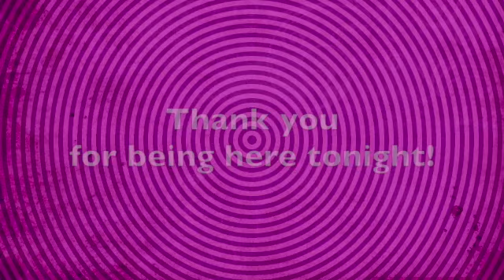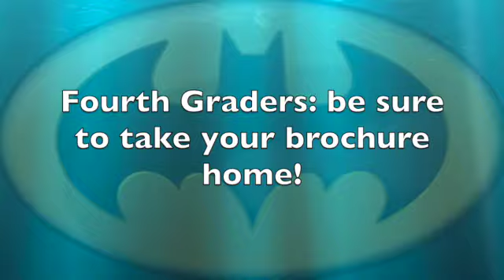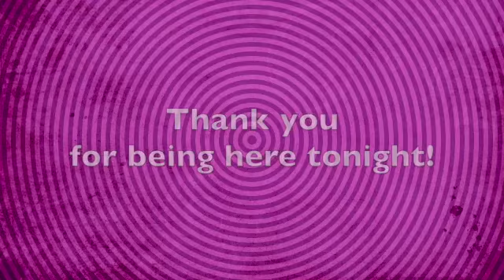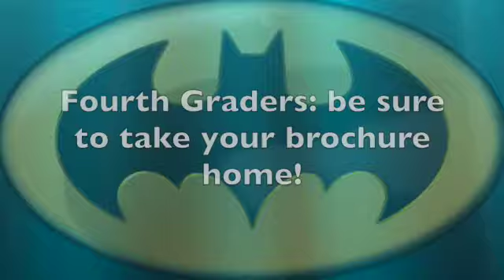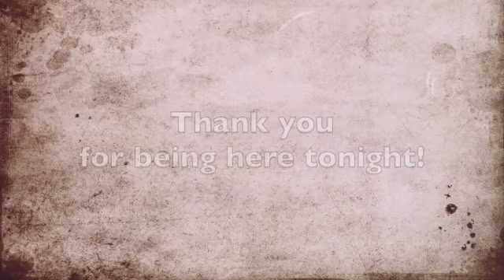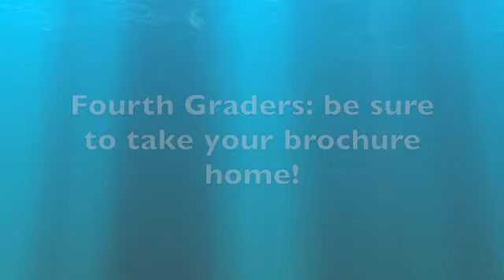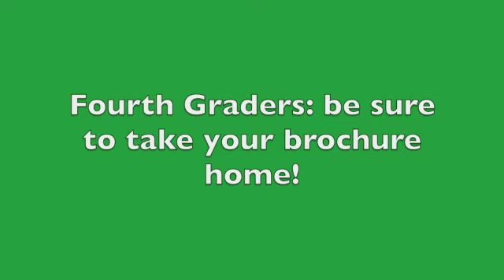Back to School 2021-2022